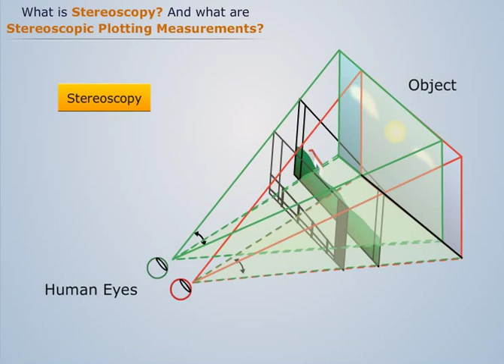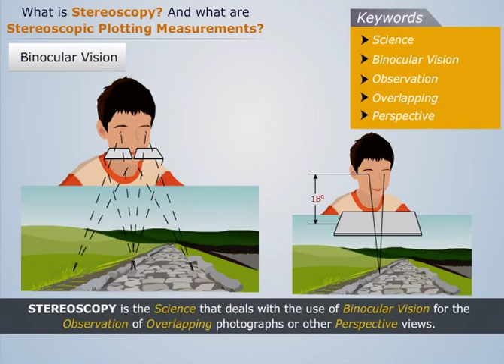Stereoscopic Plotting Measurements | Surveying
In this video, we will discuss the Stereoscopic Plotting Measurements. Stereoscopy is the science that deals with the use of Binocular Vision for the observation of Overlapping photographs or other Perspective views.

Magic Marks is an educational platform that provides animated & visual based courseware for all engineering students. It is one of the fastest-growing e-learning portals in the country that also provides MCQs and other mock papers.